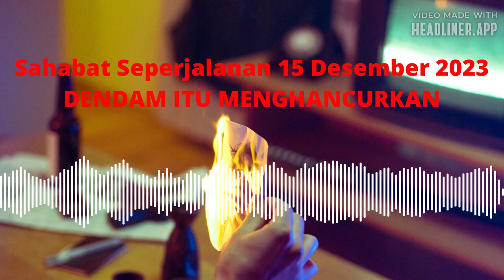1 Pet 2:22-25 DENDAM ITU MENGHANCURKAN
Dokumen dari wendyprt123